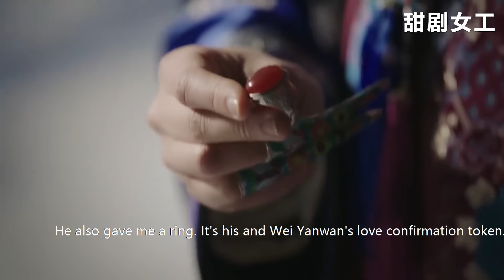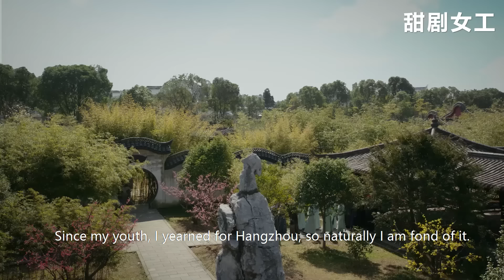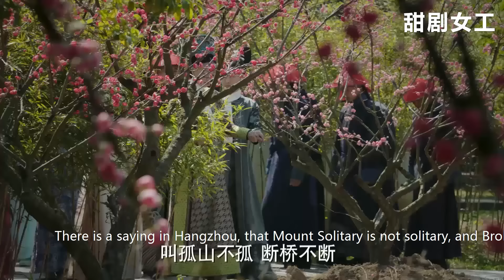【Full Movie】海蘭擅自處死凌雲徹，為如懿脫困解圍，卻斷送了10年的姐妹情誼